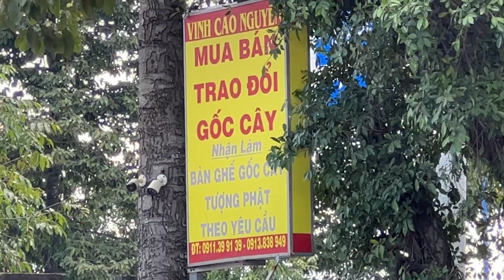0913838949 Giá tại xưởng từ 300k đồ gỗ mỹ nghệ bàn ghế gốc cây Vinh Cao Nguyên đẹp độc lạ Bình Dương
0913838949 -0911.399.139 Vinh Cao Nguyên ở bùng binh Định Hòa Bình Dương